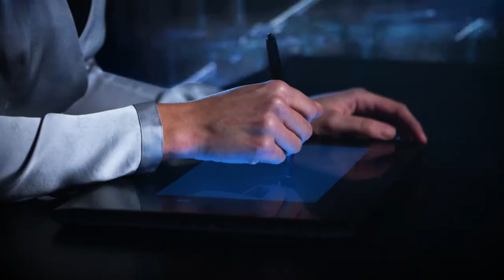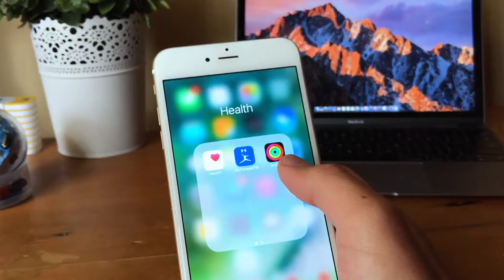DIGITAL IMAGINATION Liberty Global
More than just an ideas contest, we’re creating a movement that empowers people to unlock their imagination, utilize the high speed connectivity of a GIGAWorld and harness the power of technology to solve some of society’s biggest challenges.